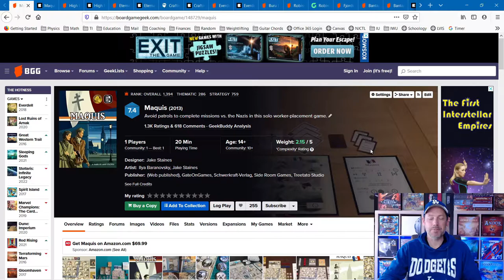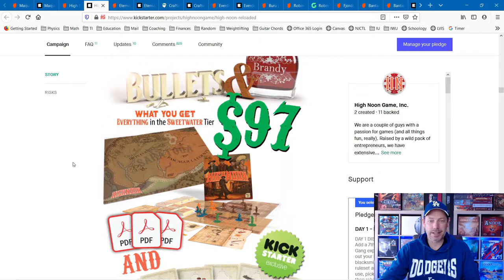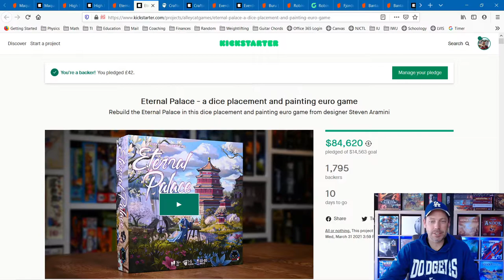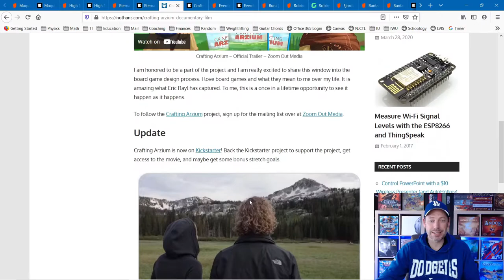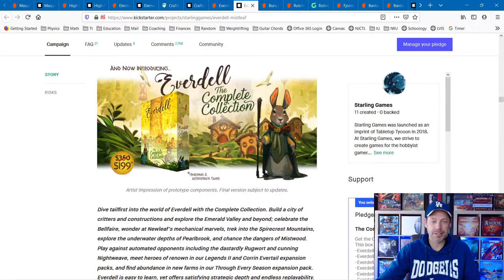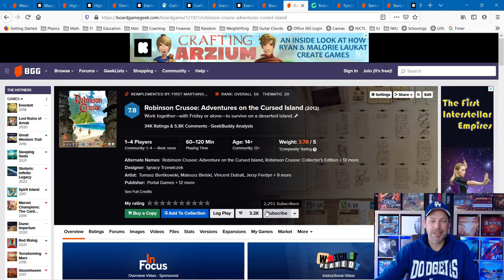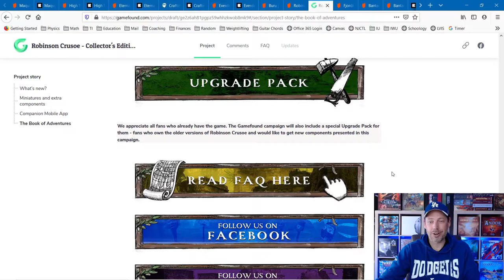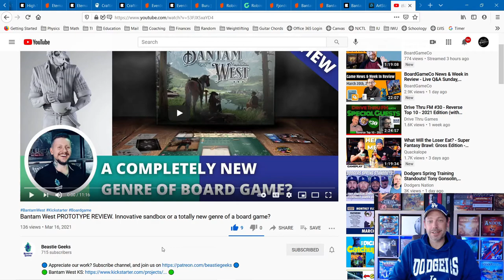Crowdfunding and Board Games Update - January to March 2021 (What I backed & am looking forward to.)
In this video, Billy Indiana (aka Bill Webb) talks about the 5 crowdfunding board game projects he backed so far in 2021 through Kickstarter and highlights 4 upcoming crowdfunded board games from Kickstarter and Gamefound he is interested in.

Maquis 00:29
High Noon 2:25
Eternal Palace 5:51
Crafting Arzium 8:31
Everdell Complete Collection 10:55
Buru 14:08
Robinson Crusoe 15:27
Fjords 17:30
Bantam West 18:27

@BillyIndiana2020 (Instagram and Twitter)
Billy Indiana (Facebook)

Art by @abi.lisko
Intro and Outro by Jeff Webb

Video Editing with HitFilm Express
Graphic Design with Canva